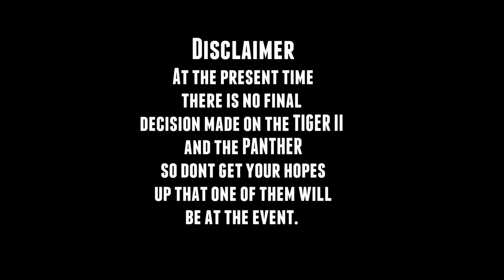Militracks Trailer 2018 - 25% Korting - 25% Discount - 19 May/20 May.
■ 25% Korting op een 2-dagen ticket.

Met deze code is dus een “2-day ticket” te koop voor 27 euro (incl. servicekosten) dat anders 30 euro (incl. servicekosten) zou kosten. En ten opzichte van twee losse dagkaarten (totaal 36 euro) ben je met deze PanzerPicture korting 25% goedkoper uit.

■Museumpark 1, 5825 AM Overloon

■ Wikipedia.